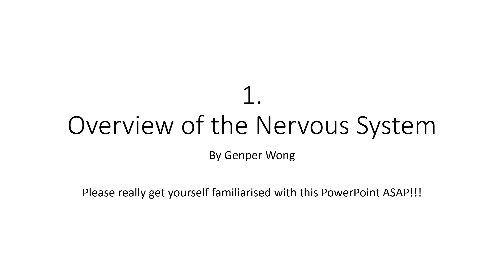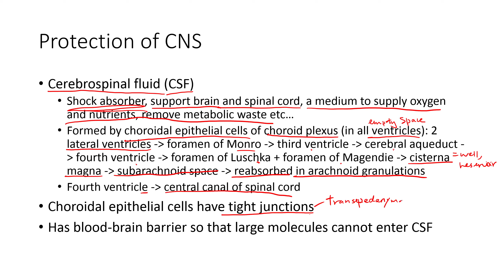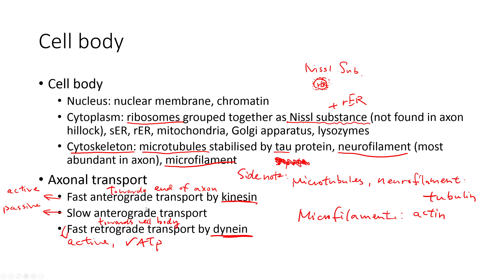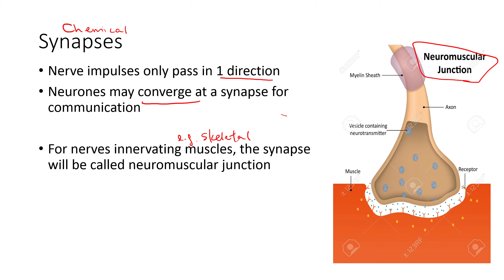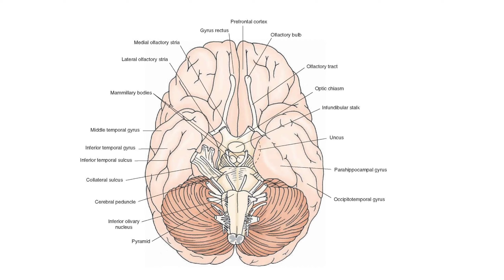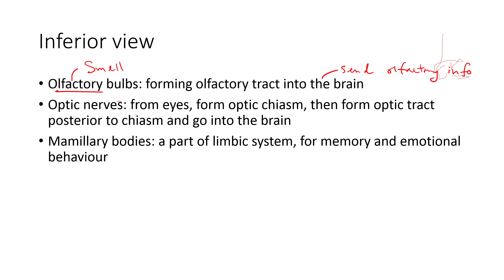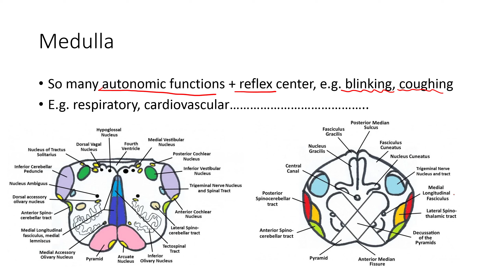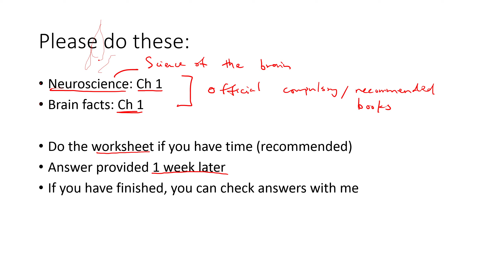HKBB101 | 1 | Overview of nervous system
ERRATA: slide 26 -- should be
Sensory areas: receive AFFERENT nerve impulses ...
Motor areas: send EFFERENT signals ...

This lecture covers the basics of the nervous system, from neurones to neuroanatomy, from CNS to PNS.

!Scientiam dē cerebrō amāmus!